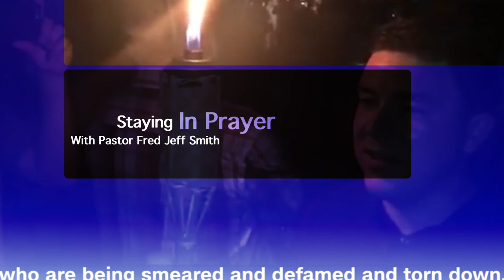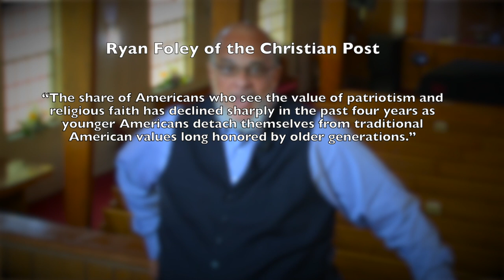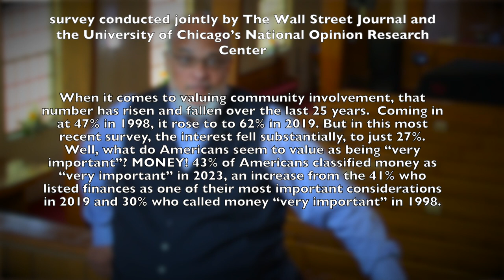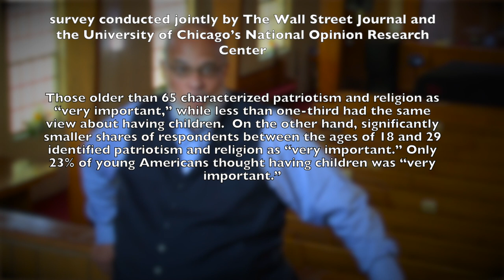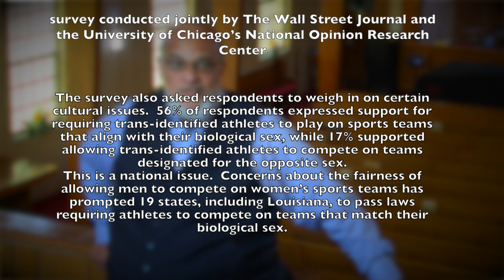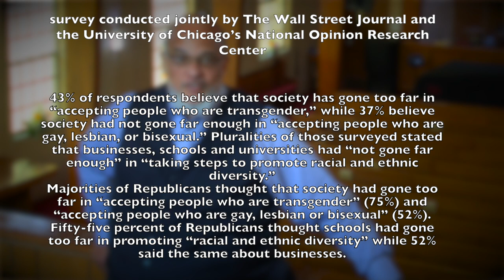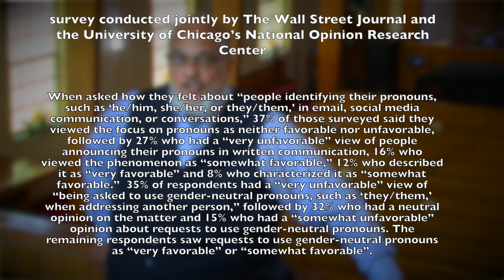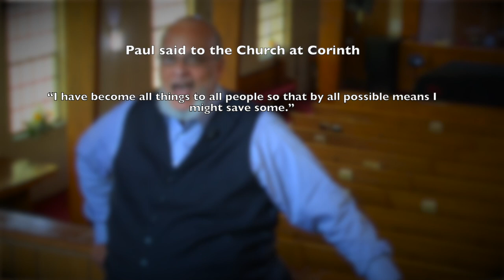Staying In Prayer April 5th 2023